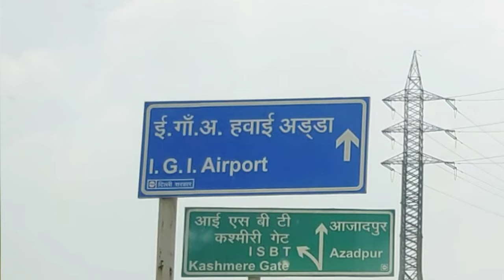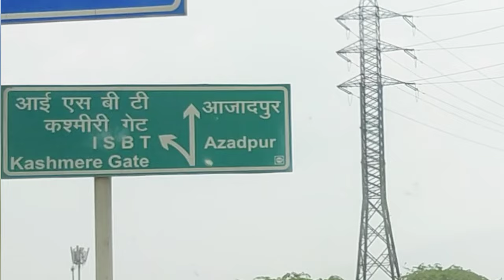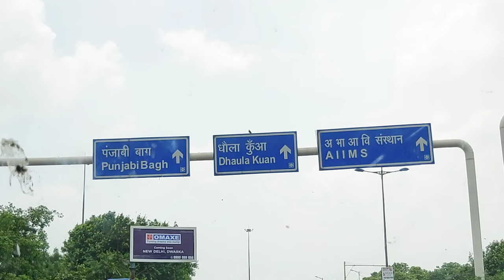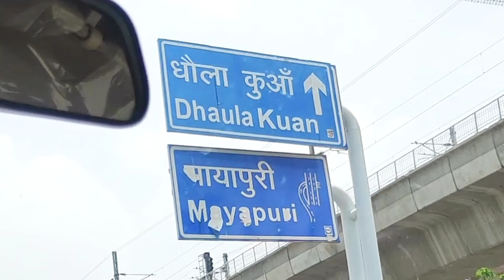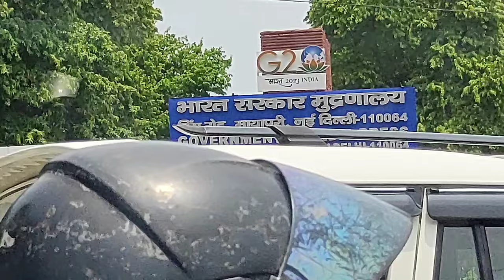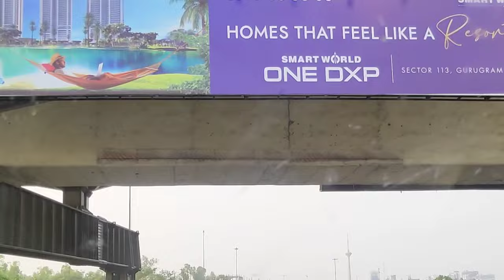यात्रा दिल्ली मायापुरी की । visit to mayapuri । second hand autoparts market । mayapuri delhi ।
mayapuri
Delhi mayapuri
Delhi mayapuri tour
Delhi tractor market
Mayapuri tractor market
Mayapuri truck market
Second hand autoparts
Visit to mayapuri
Auto parts
Tractor market
Tractor parts
Track parts
Second hand vehicle
mayapuri kabadi Market
mayapuri car spare parts market
second hand spare part
second hand vehicle
second hand tractor
second hand JCB
second hand engine
Mayapuri car market
Mayapuri JCB market
Mayapuri tyre market